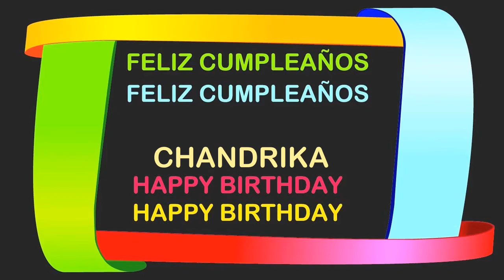Chandrika Birthday Postcards & Postales - Happy Birthday